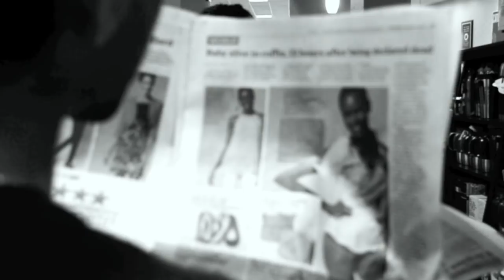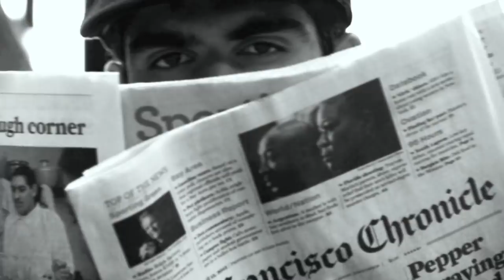Stealing Chips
Based on Douglas Adams's short story, this black and white silent film depicts two men that find themselves in a dilemma for a bag of chips.

Directed by Raghav Ravichandran and Roshan Ramankutty
Starring Raghav Ravichandran and Roshan Ramankutty
Filmed by Sahana Rajan
Edited by Raghav Ravichandran

RRavi Film & Photography